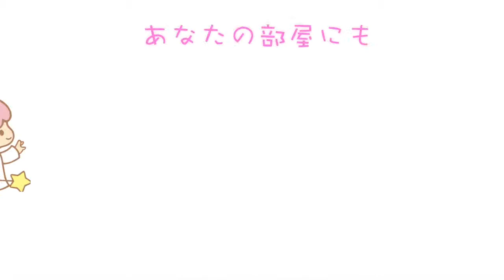ディズニー ミッキーマウスの着ぐるみ ハロウィンにオススメ！Disney Halloween costumes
★着ぐるみはこちらからご購入頂けます♪

※関連動画※

【参考URL】